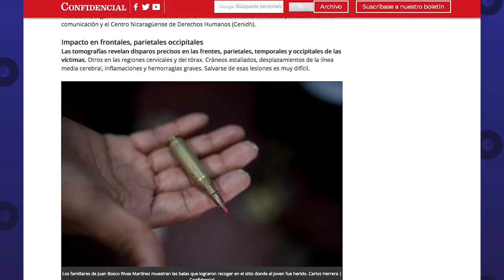Wilfredo Miranda, periodista de Confidencial, gana Premio de Periodismo Rey de España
El periodista de Confidencial es premiado por: "Disparaban con precisión: a matar", que confirma uso de francotiradoras en la matanza orteguista.